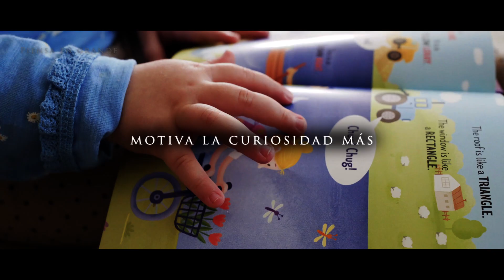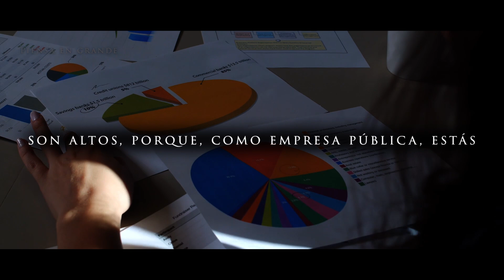"El Trabajo me tiene al borde de la CORDURA" | Elon Musk en Español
El colapso de la población es una de las mayores amenazas para el futuro de la civilización humana. Y eso es lo que está ocurriendo ahora mismo. Creo que si te importa la realidad de la bondad, en lugar de la percepción de la misma, la filantropía es extremadamente difícil.

Te gusta la educación financiera?

🔶🔶 Quieres ver algún video de Jim Rohn:

El mejor consejo de todos.

📚📚 Motívate y aprende 📚📚